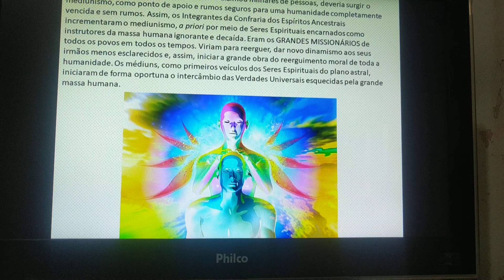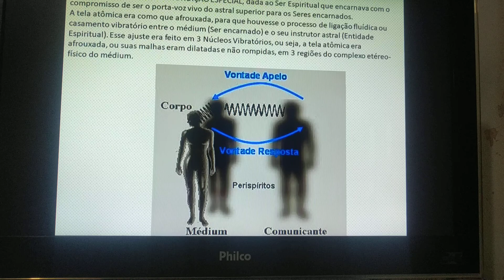Grupo de Estudos - Aula 2 - Religiões - Parte 4